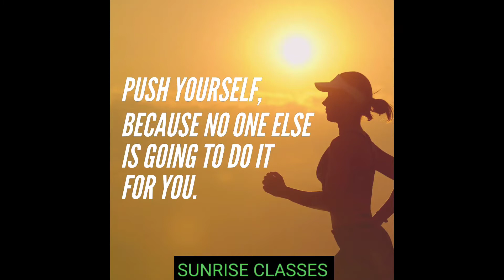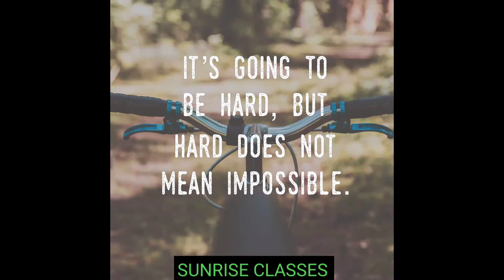17 Motivational Quotes For Success | Inspirational Quotes For Life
# The Best Inspirational and Motivational Life Changing Quotes in English :

# SUNRISE CLASSES : " Everything is Possible ".
[ Extraordinary Educational Excellence ]

# महाराष्ट्रातील मराठी माध्यमाच्या विद्यार्थ्यांना मोफत आणि दर्जेदार शिक्षण मिळावे यासाठी येणाऱ्या काळात मोफत ऑनलाईन मार्गदर्शन :